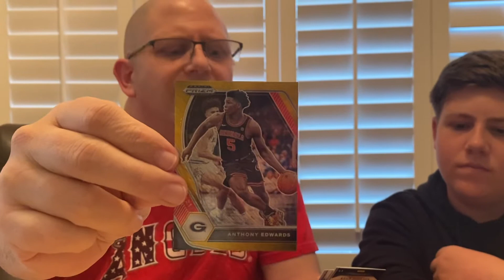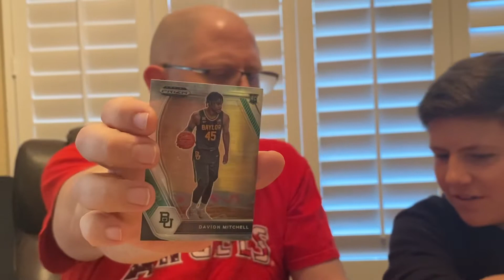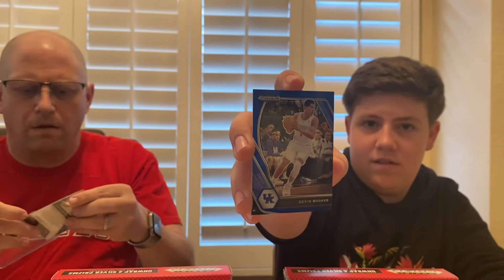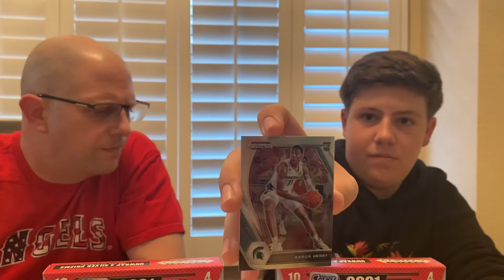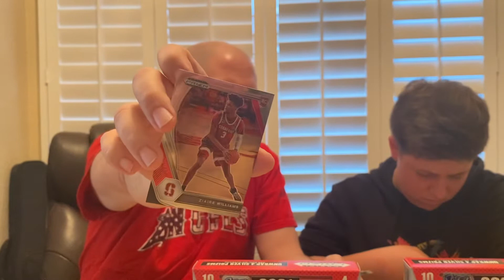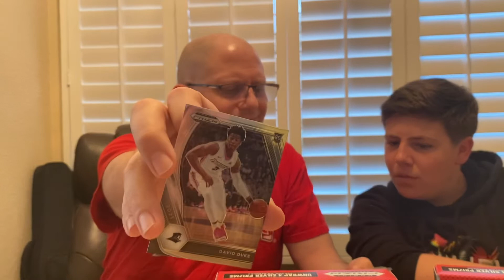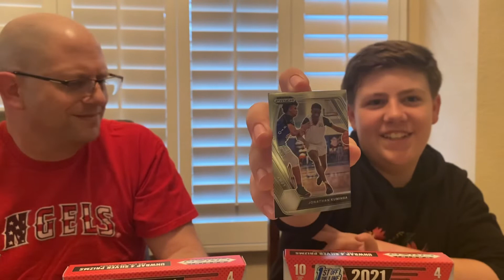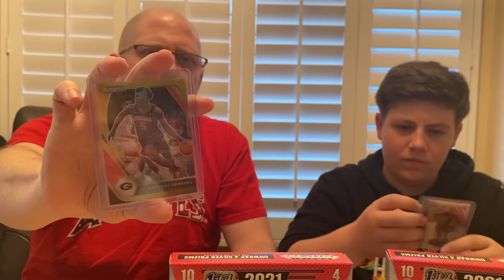2021 Panini Prizm Draft Picks FOTL Basketball BOX WAR!